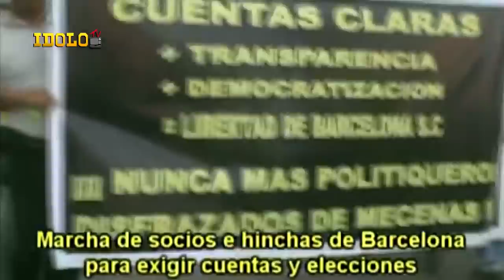PIÑATARES LE RESPONDE A SUS DETRACTORES POR LA CONFIANZA QUE LE DA BUSTOS PARA CADA PARTIDO.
* PRODUCCIÓN INDEPENDIENTE
*El programa que te dice LA PLENA, LA PEPA Y LA EFECTIVA.